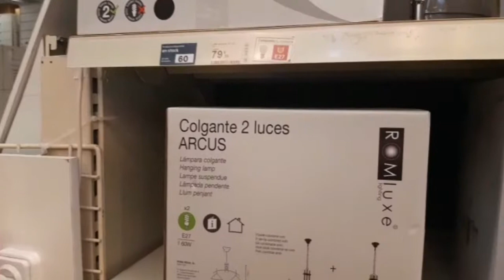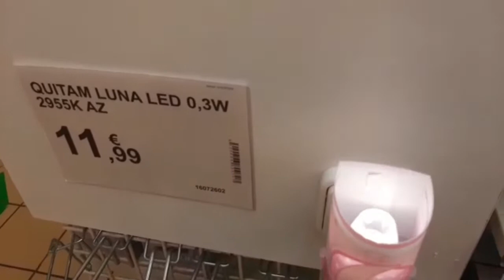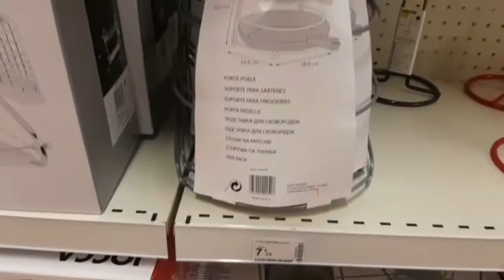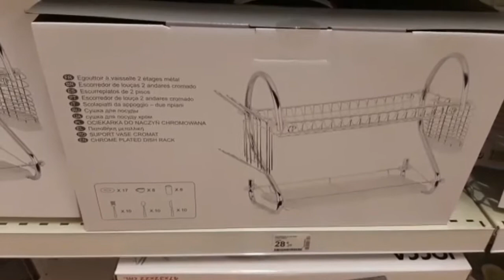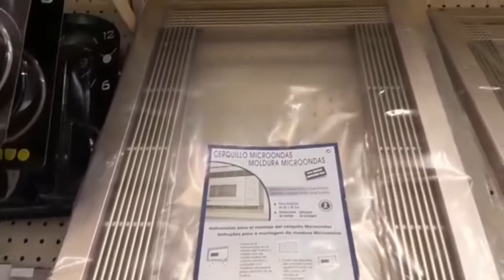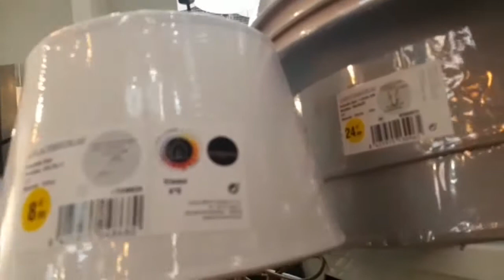Leroy merlin shop tour part 1 in this video.